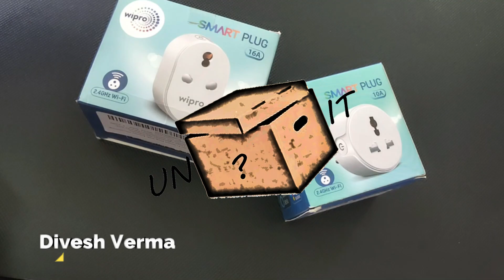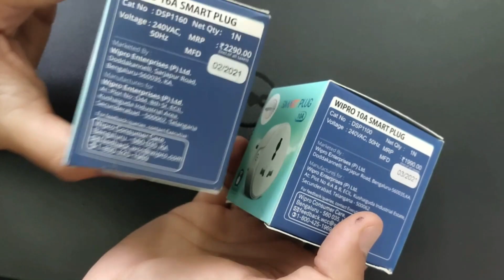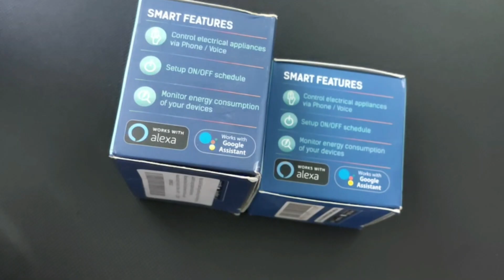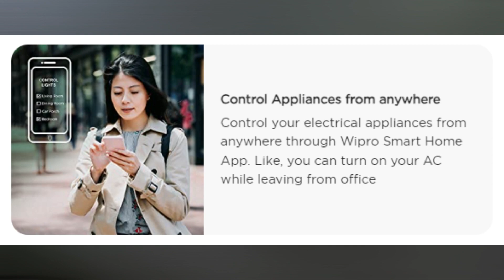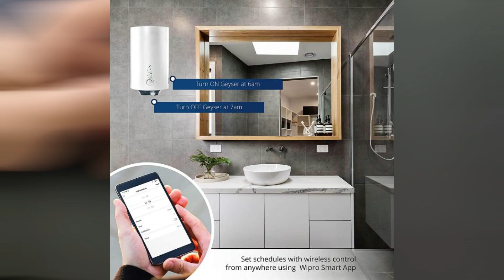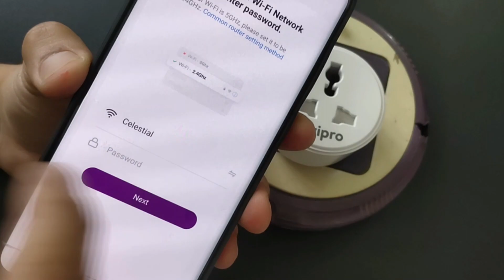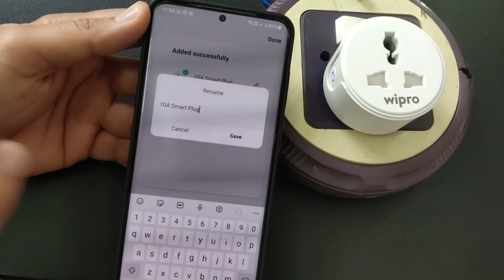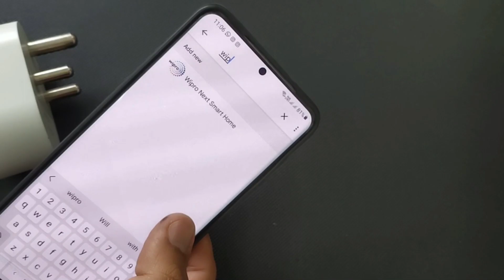UnBoxing Wipro Smart Plugs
Create your Home a Smart Home. Use this device to control your devices from all over the globe. In this video, we see the uses of this plug and learn some basics about smart WiFi devices. A complete setup process of both 10A and 16A Plug is also shown in this video.
Wipro Smart Plugs 16A
amazon.in
Wipro Smart Plugs 10A
amazon.in